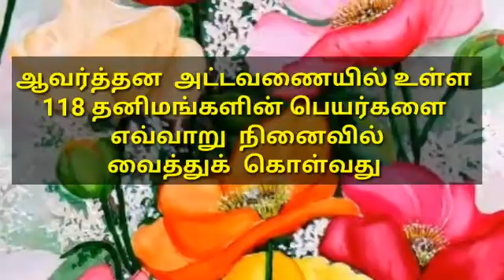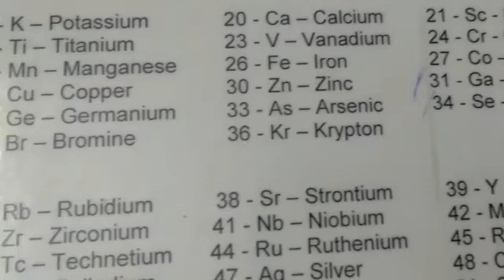42 HOW TO REMEMBER 118 ELEMENTS 118 தனிமங்களை எவ்வாறு நினைவில் வைத்துக் கொள்வது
ஆவர்த்தன அட்டவணையில் தற்பொழுது 118 தனிமங்கள்(118  elementS)  உள்ளன. இந்த தனிமங்களின் பெயர்களை வரிசையாக எவ்வாறு நினைவில் வைத்துக் கொள்வது என்பது பற்றிய புதிய முயற்சி தான் இந்த பதிவு . ஆங்கிலத்திலோ தமிழிலோ இந்த பெயர்கள் மாறுவது இல்லை சாதாரணமாக பிளஸ் டூ வரை உள்ள மாணவர்களுக்கு குறைந்தது 25 தனிமங்களின் பெயர்களை வரிசையாக தெரிந்து இருக்க வேண்டும் அதற்கு இந்த வகை நினைவில் வைத்துக் கொள்ளும் முறை மிகவும் பயனுள்ளதாக இருக்கும் மேலும் 118 தனிமங்களின் நினைவில் வைத்துக்கொள்ள வேண்டும் என்று ஆசைப்படுபவர்களுக்கு இந்த முறை மிகவும் பொருத்தமானது இதற்கு முன்பு 100 பூக்களின் பெயர்கள் பதிவிடப்பட்டுள்ளது அதையும் நீங்கள் பார்க்கலாம். ஒவ்வொரு (periods) வரிசையில் உள்ள தனிமங்களை மூன்று மூன்றாக நினைவில் வைத்து ஒவ்வொரு வரிசையும் முழுமையாக்கி நாம் 118 தனிமங்களின் பெயர்களையும் நினைவில் வைத்துக்கொள்ளலாம். எதற்கும் ஒரு தொடக்கம் உண்டு அதற்காக நாம் உள்ள ஆவர்த்தன அட்டவணையில் உள்ள கார உலோகங்களின் வரிசையை அதாவது (Alkali metals) வரிசையை பயன்படுத்திக்கொள்ளலாம் அதிலிருந்து ஒவ்வொன்றாக தொடங்கலாம் உதாரணமாக இரண்டாவது வரிசையில் அதிலுள்ளது லித்தியம் இதை ஆரம்பித்து லித்தியம், பெரிலியம் போரான்  என்று தொடங்கலாம் இப்படி ஒவ்வொரு வரிசையில் உள்ள தனிமங்களையும் நினைவில் வைத்துக்கொள்ள தொடக்கமாக கார உலோகங்களைப் பயன்படுத்தி கொள்ளலாம்.